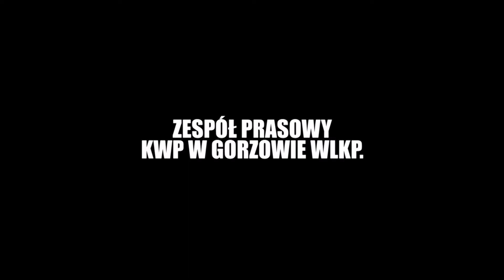Stop Agresji Drogowej - nagrania przysłane do Policji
Lubuscy policjanci ruchu drogowego analizują zapisy kamer samochodowych, które trafiają na adres . To mrożące krew w żyłach sceny, które obnażają brak zdrowego rozsądku oraz pełną ignorancję już nie tylko do przepisów prawa, ale i do życia swojego oraz innych uczestników ruchu drogowego. Nie ma akceptacji dla takich zachowań. Dlatego drogowi piraci już dalej nie pojadą!
Zródło-Policja Lubuska